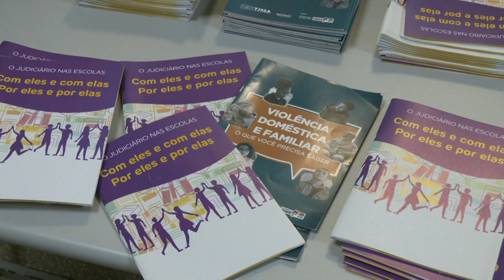Varas de violência doméstica e familiar promovem ações de conscientização para o combate à violência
A 2ª e a 3ª Vara de Violência Doméstica e Familiar contra a Mulher de São Luís promovem, de 15 a 25 de maio, a Semana “Laços pela Paz em Casa”.

Por meio desse projeto, serão realizadas palestras voltadas ao enfrentamento da violência doméstica e familiar contra a mulher,  com atividades nas comunidades dos bairros do São Francisco, Jaracaty e Ilhinha.